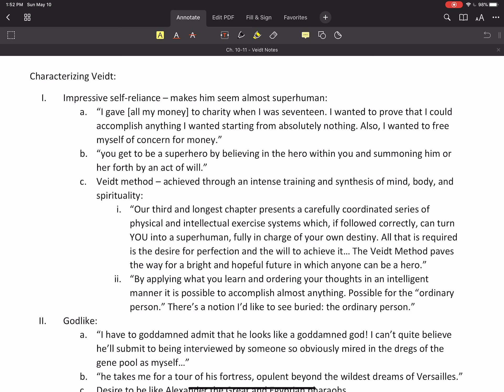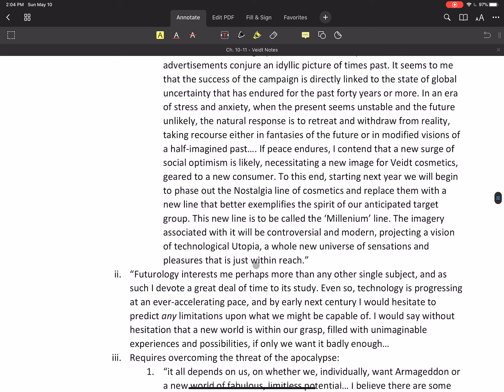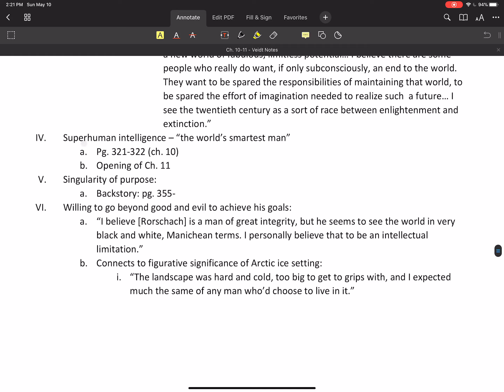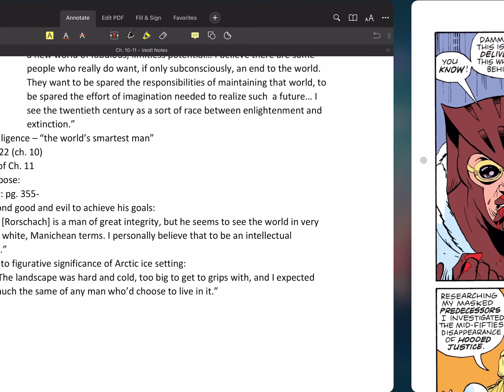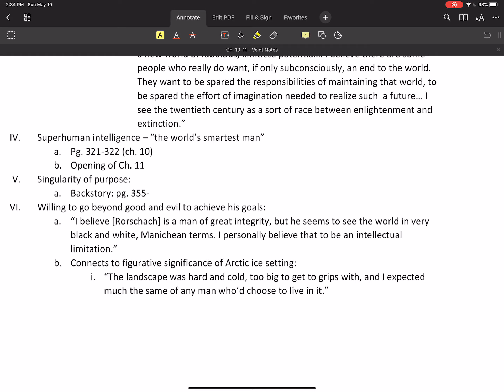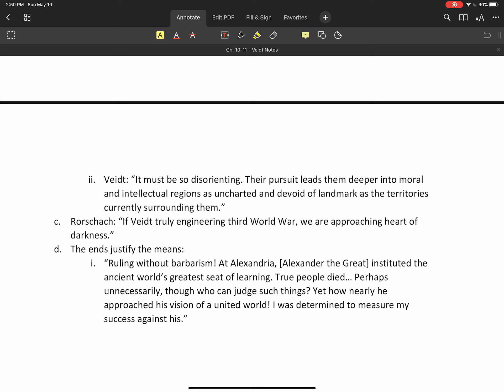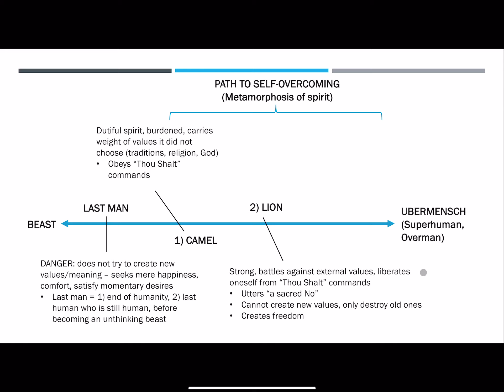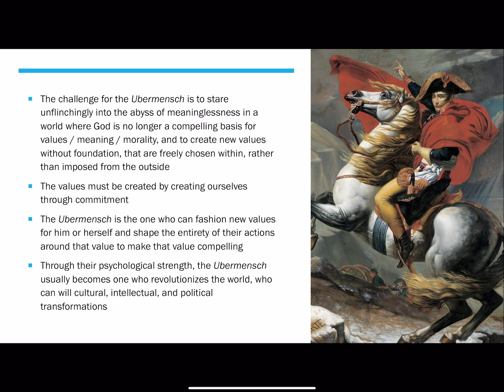Watchmen Chapter 10-11 Analysis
An analysis of Chapters 10-11 of Alan Moore’s and Dave Gibbon’s Watchmen graphic novel, focusing on the character of Adrian Veidt (Ozymandias) and his connection to Nietzsche’s theory of the Ubermensch.